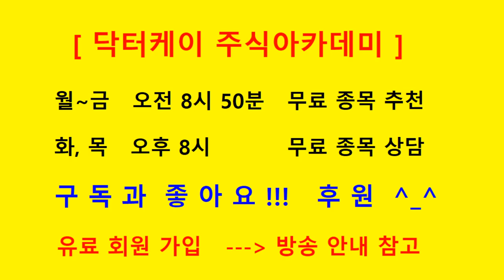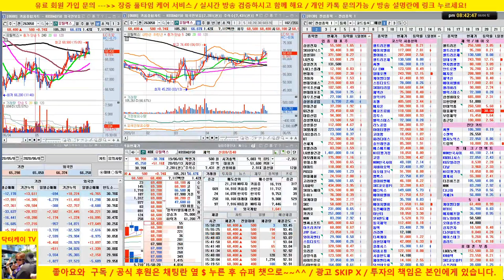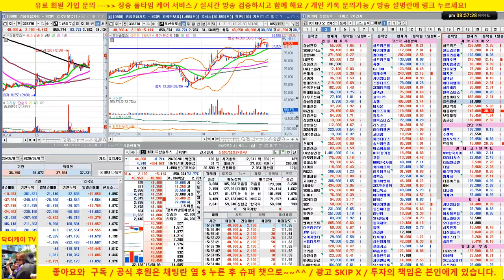[종목상담]셀트리온헬스케어, 유틸렉스, 동국제강, 삼성중공업, LG화학, 두산인프라코어, 헬릭스미스, 유한양행, 체시스, 두산솔루스/20/06/06/닥터케이 주식아카데미